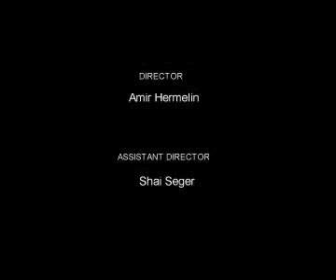Wassup - CWNT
Please VOTE so we get the most popular Wassup out there!  Yeah!!!
This is a little clip we did a while back (3 years ago) at my previous workplace - quite an investment it was at the time.  Didn't get much traction then, but now maybe is the time for revival...